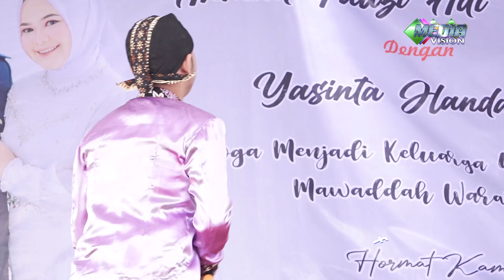WEWAYANGAN - PARAMITA AYU Campursari Paling Jossss........!!!!